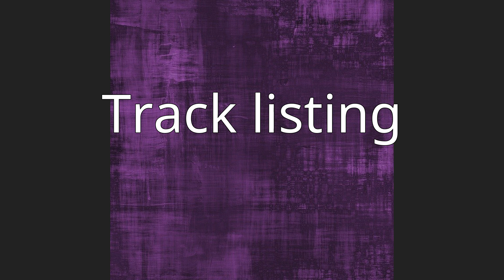The Story of Personal Electronics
The Story of Personal Electronics is an album by Personal Electronics, released on August 8, 1995 through LOHD. It is the only album Brad Laner released under the moniker. John Payne of the LA Weekly described the music as "nerve-racking", noting that "Laner’s getting more immersed in the newer music technology, while exploring the benefits of simplicity."